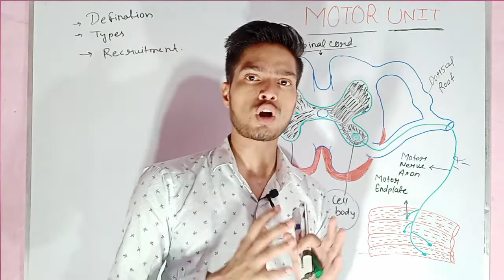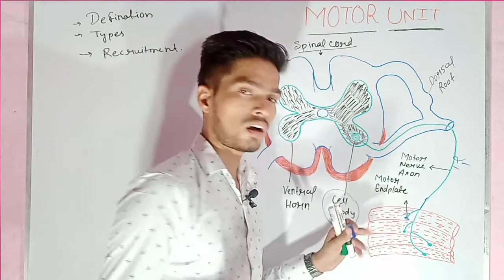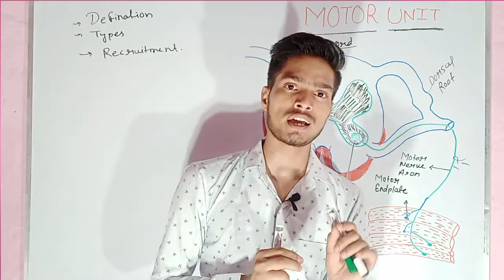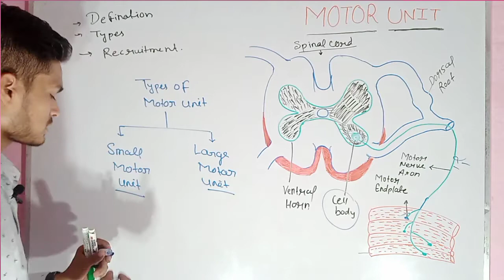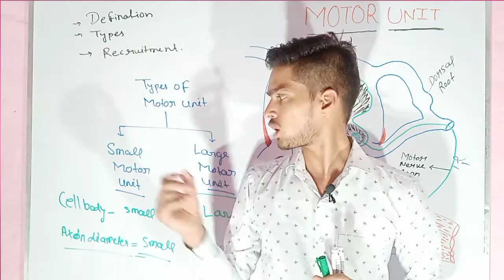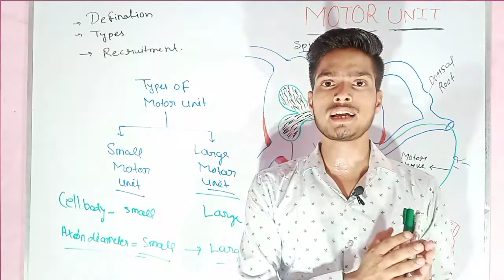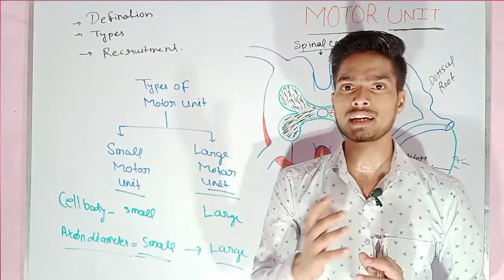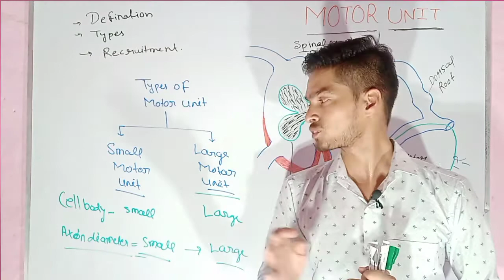Motor unit | motor unit in Hindi |motor unit by vikas saini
Hello friends 🤗🤗

About video ____ this video is all about  motor unit and here I will give you a simple trick to learn this topic.

As you know the  guys I am uploading a lots of video regularly whic are related to you medicals concepts and guys I will upload more and more videos which would be very easy and interesting ,

Guys here you would find videos like

Anatomy
Physiology
Psychology
Biomechanics
Pharmacology
Pathology
Microbiology
Exercise tharapy
Electrotherapy

And most important thing is here I will also upload so video about our health propose and some precautions from some dangerous disease.

motor unit
motor unit in hindi

motor unit by  vikas saini

motor unit and muscle contraction.

motor unit Kay hota hai.

What is the motor unit?

How does a motor unit work?

Why is a motor unit important?

What are the different types of motor units?